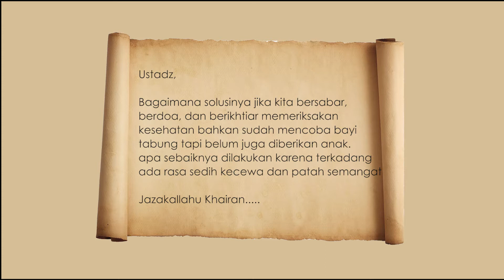SAAT BUAH HATI TAK KUNJUNG HADIR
Saat Buah Hati Tak Kunjung Hadir - Ust. Zezen Zaenal Mursalin, Lc

Saksikan Kajian LIVE Muadz TV melalui:
1. TV Kabel (Khusus Kota Kendari) Channel 08
2. Facebook :
3. Youtube:
4.
5. MUADZ TV, Siaran Parabola/Satelit Telkom 4:
Frekuensi: 3720
Polaritas: H (Horizontal)
Symbolrate: 32727
6. Radio Muadz 94.3FM
7. Audio Streaming Radio Muadz Download Aplikasi Via Google